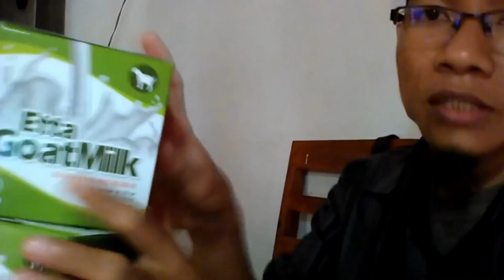Jual Susu Kambing Obat Paru Paru Kota Balige Order 081282707458